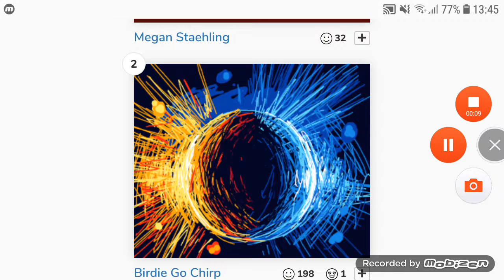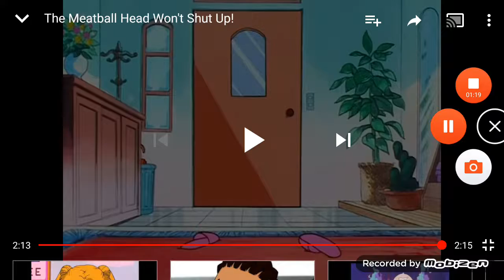Fire vs ice now kill sister mine green man cartoons fortnite sailor moon serena crying nogrounded HD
Fortnite green man cartoons sailor moon fire age